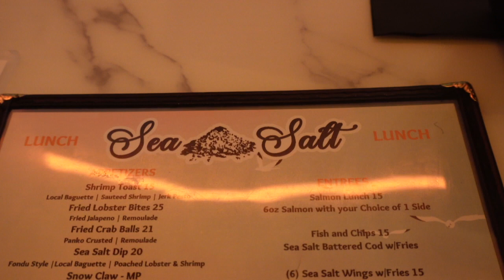VLOG:FLIGHT ATTENDANT TRAINING CHAT|KOREAN SKIN CARE FOR BLACK GIRLS| SEA SALT ATLANTA | BDAY PARTY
Hey Faves!! Ya girl is back with a WEEK IN LIFE VLOG !!
Taking yall with me to flight attendant recurrent ( somewhat) haha ! but I want yall to turn up with me as I take yall to a party and A new food spot in ATL! Also giving my girls some skin care product deets!

OTHER LINKS/FASHION/SKIN CARE/HAIR/NAILS..ETC!

NEED A TRAVEL AGENT!